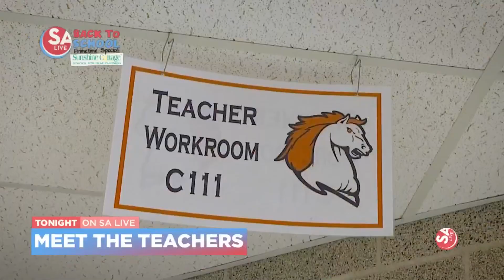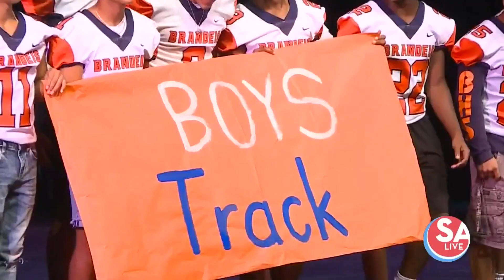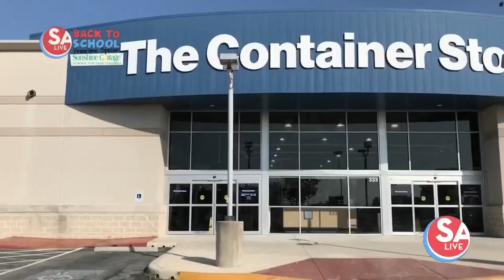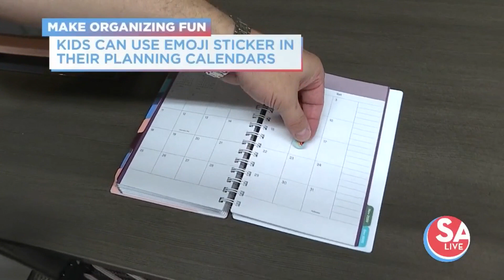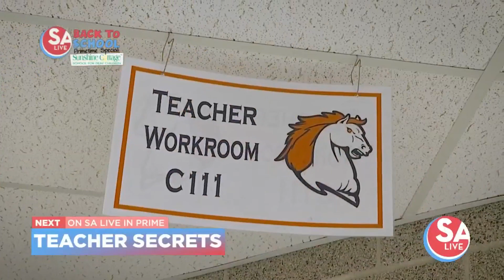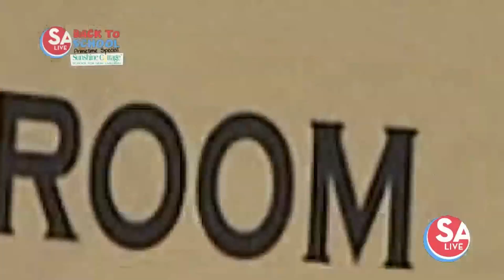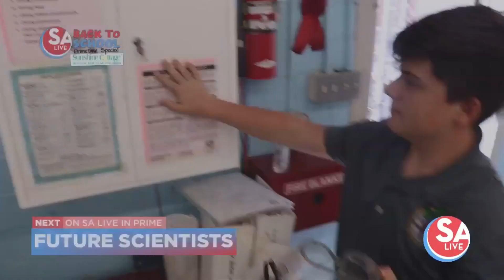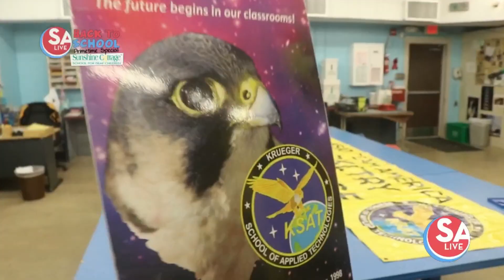SA Live's Back-to-School Special in Primetime 2019 | KSAT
The SA Live cast heads back to school to learn about science, shop fall fashion on a budget, get organized, catch up with kindergartners and even sneak into the teachers' lounge...Watch it again and relive the fun!